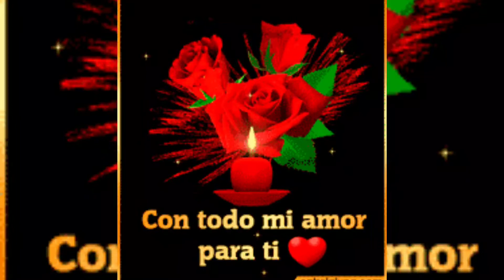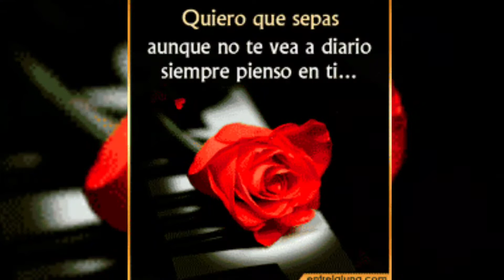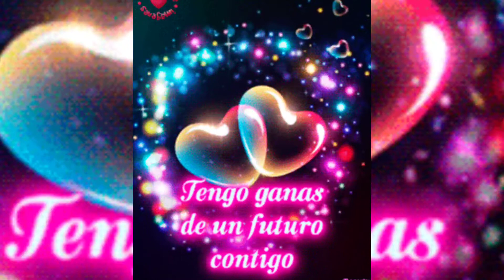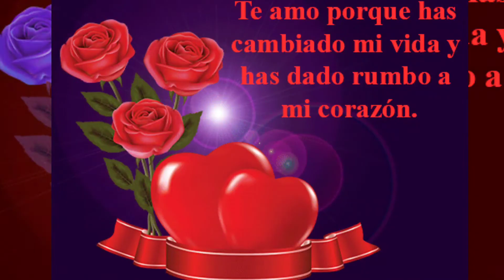-AUNQUE NO ESTES AQUI - GRUPO BRYNDIS